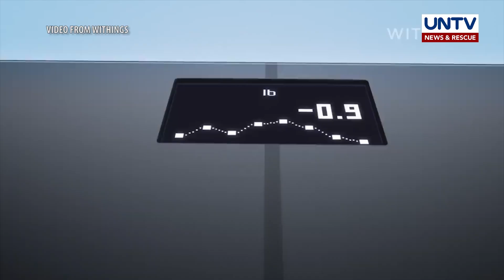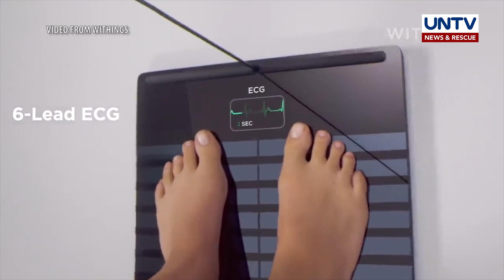Body scan, the ultimate weight tracking experience | Techy Muna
Alam n’yo ba na maaari nang ma-monitor kung may mga pagbabago o abnormalidad na nangyayari sa loob ng ating katawan na posibleng magdulot ng malalalang sakit?

Alamin kung anong technology ito sa Techy Muna.